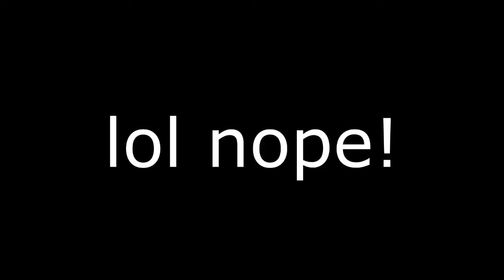Minecraft: Survival games! Ep: 37 - Best Win Ever (With Madi)